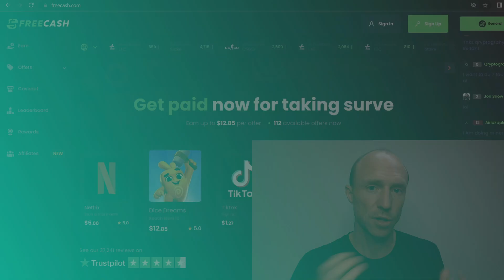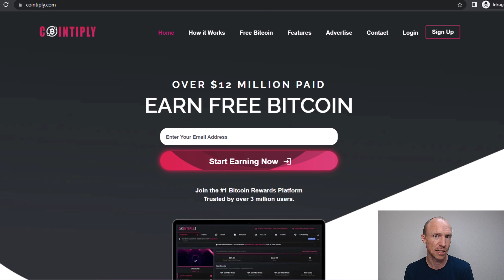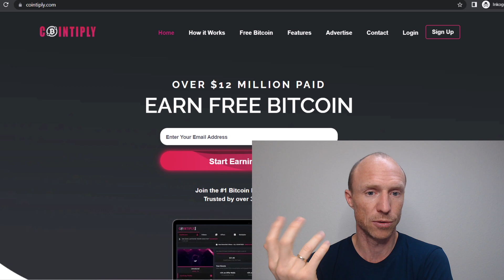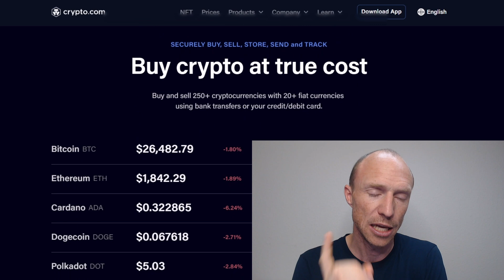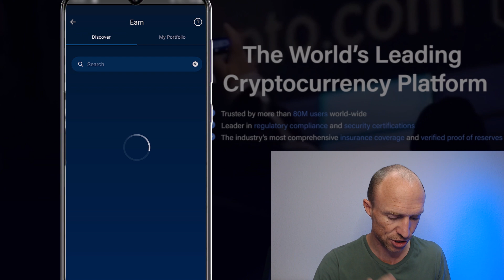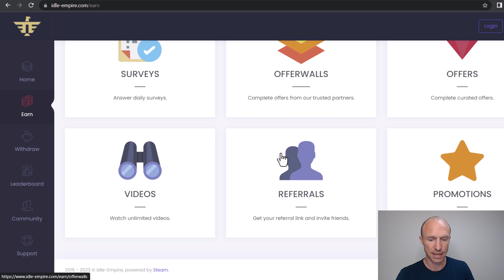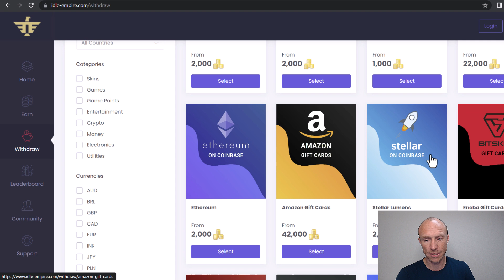Earn Free Bitcoin Playing Games Online (6 REALISTIC Ways)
Are you looking for ways to earn free Bitcoin playing games? This video will show you 6 legit options you can get started with.

I have tested hundreds of ways to make money online, and one of the methods that I've come across is playing games. And there are a lot of platforms that claim you can earn free Bitcoin by playing games.

However, there are also a lot of fake platforms that promise high-earning claims but are just a complete waste of time.

In this video, I will show you 6 legit methods where you can earn free Bitcoin playing games. Just be aware that these are not ways to earn a full-time income or anything like that.

But they are 100% free to join, and you can get started right away.

If you want to get started with any of the options I mentioned in this video, you can join through the joining links at the top of this video description.

Also, as mentioned in this video, if you want to take your earnings out, you can Crypto Com app where you can get a $25 joining bonus if you join through an invitation link. You can also check the joining link at the top of this video description. 👆

0:00 Intro to ways to earn free Bitcoin playing games
0:32 What to expect
2:15 Ways to earn free Bitcoin playing games - Option 1
3:32 Option 2
4:14 Option 3
5:53 Crypto Com app overview
6:44 Option 4
7:29 Option 5
8:19 Option 6
8:52 Final thoughts